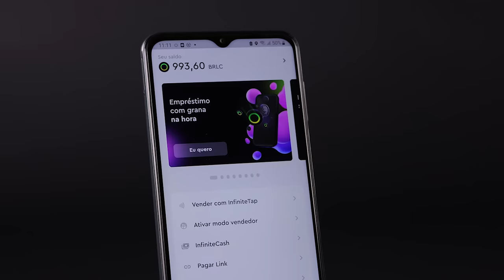Qual é o melhor link de pagamentos para vendas online?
Quer vender e lucrar mais? A InfinitePay é a solução perfeita para empreendedores que procuram formas de acelerar vendas de forma econômica e ágil. Com o Link de Pagamento, você pode impulsionar as vendas e a satisfação do seu cliente.

Link de pagamento InfinitePay: venda mais, venda rápido, venda fácil ⚡

✅Receba em 1 dia útil💲💲
✅Melhor Taxa do mercado
✅Link de pagamento GRÁTIS